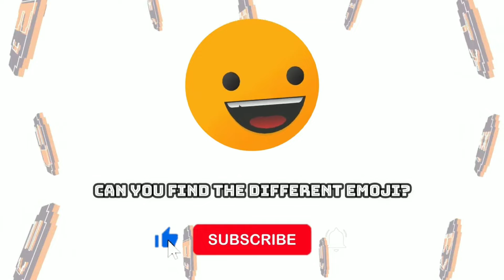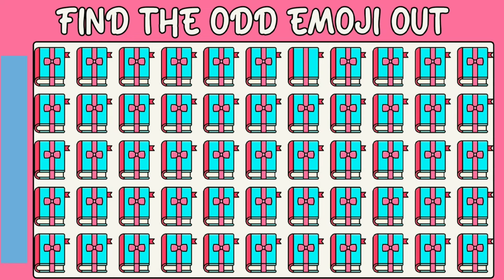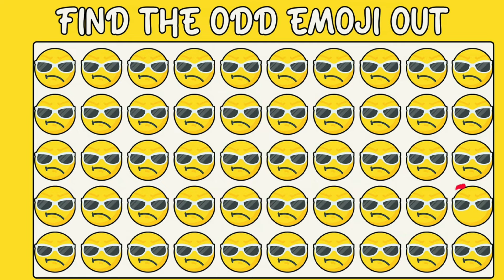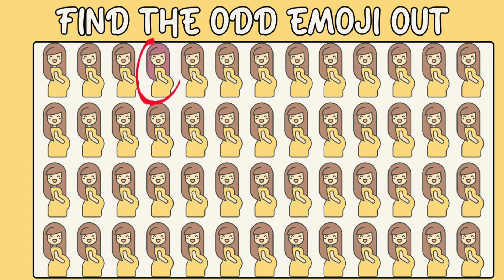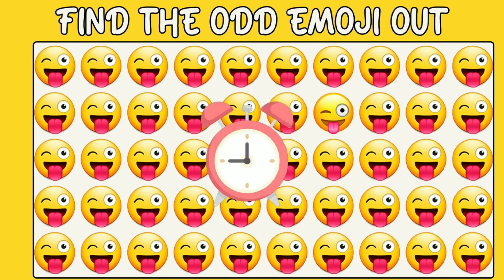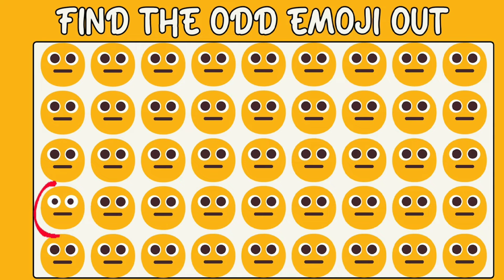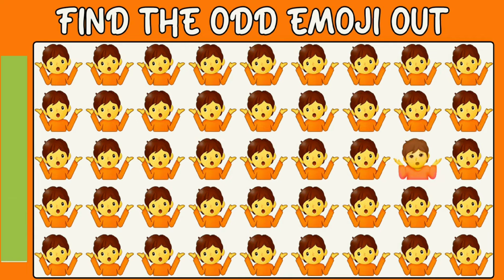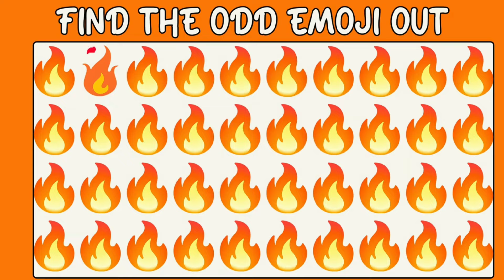Spot The ODD One Out #244 | HOW GOOD ARE YOUR EYES | Emoji Puzzle Quiz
HowGoodAreYourEyes
FindTheOddEmojiOut
EmojiPuzzles
VisualDiscrimination
EyesightTraining
EmojiIQ
MindTeasers
PerceptualSkills
EmojiOpticalIllusions
EmojiMindGames
PatternRecognition
AttentionToDetail
OddEmoji
EmojiChallenge
EyeTest
VisualPuzzles
EmojiGame
SpotTheDifference
EmojiOddOneOut
EyesightChallenge
SerenaGaming